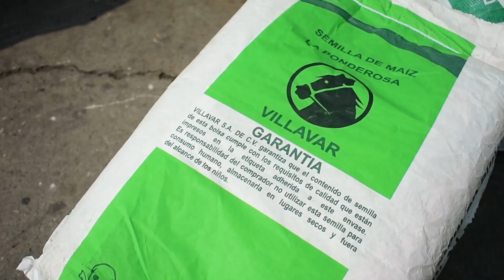- Entrega de Paquetes Agrícolas - Alcaldía Municipal de Quezaltepeque -